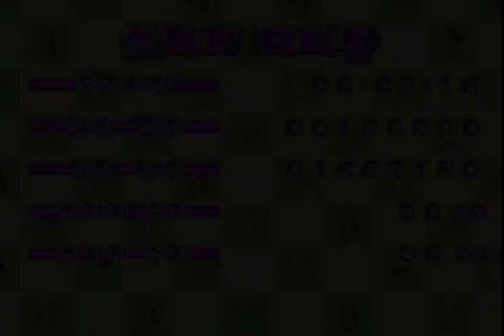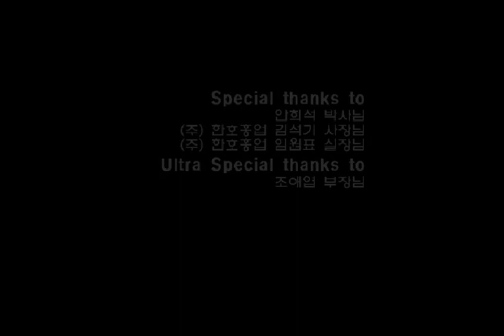날아라 슈퍼보드 외전 사오정랜드 대소동 - 무찔러라 쓰레기 대마왕 (2)